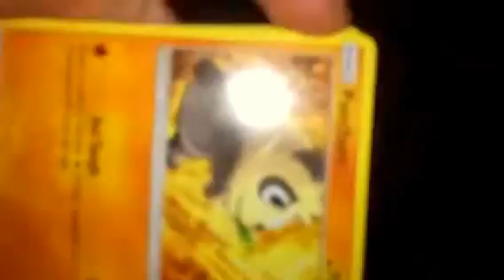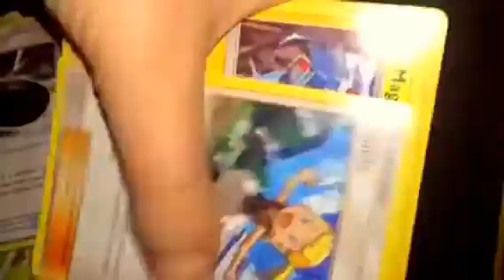opening Pokemon blister for forbidden light Pokemon pack